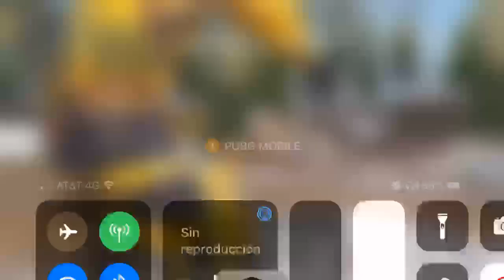The Night Shift